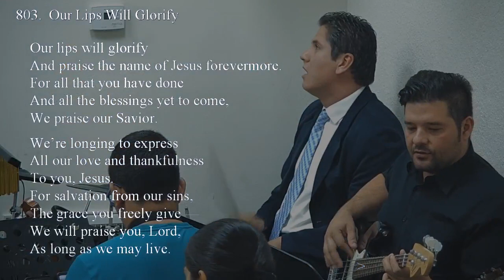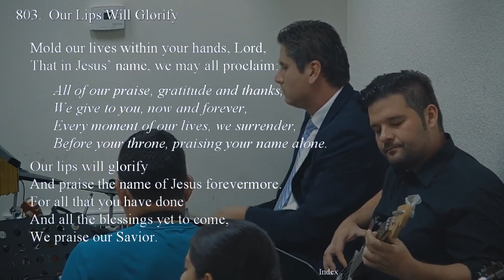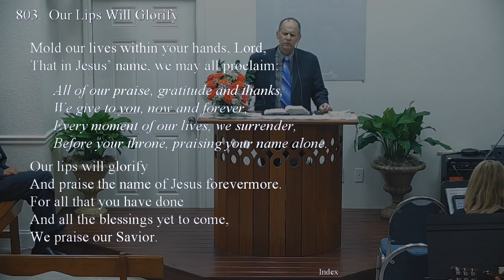803 - OUR LIPS WILL GLORIFY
803 - OUR LIPS WILL GLORIFY